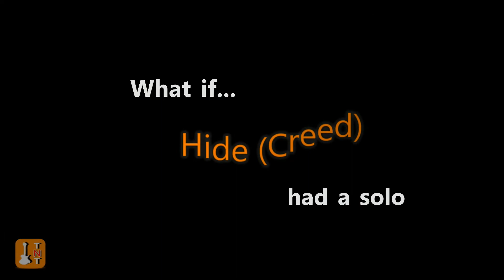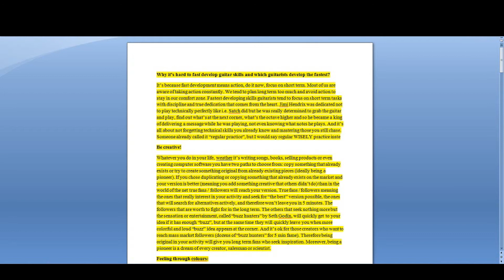GUITAR TNT INTRO - Guitar Technique, Notes, Tutorials Introduction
What's up Guys! This is Sławek Kołodziejski from Guitar TNT! :)
In this very first introductory video you will find out:

Why Guitar TNT has been created?
What is the goal of Guitar TNT?
What will you experience in Guitar TNT?

Also big Thank You to Karo Kowalczyk & Juan Chaparron, who have recorded part of the non static footage. Thank you Guys :)